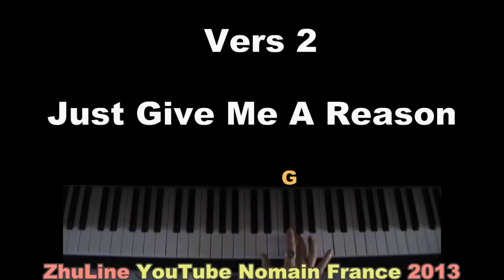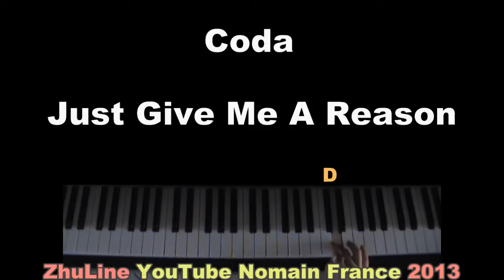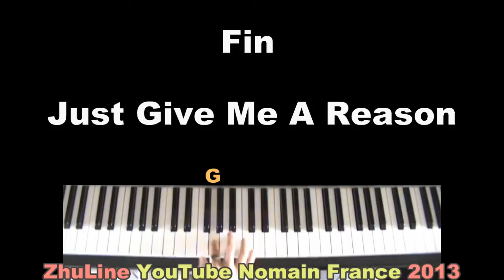Just Give Me A Reason (2) Pink & Nate Ruess 就給我個一個理由 Piano Tutorial Cover Songs By ZhuLine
👋 手把手钢琴视频教程 Just Give Me A Reason 只需給我一個理由 Pink & Nate Ruess :
Just Give Me a Reason est une chanson de Pink avec le chanteur américain Nate Ruess sortie en janvier 2013. La chanson est extraite de l'album The Truth About Love.

@+ ZhuLine Nomain France 07/05/2013